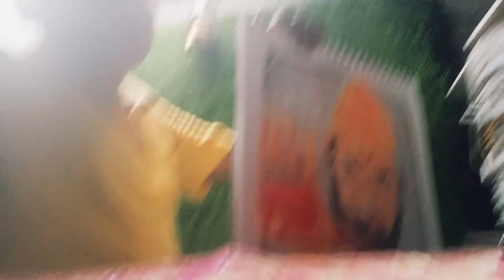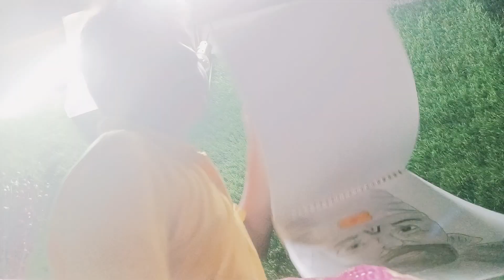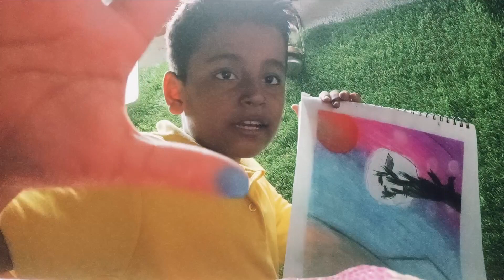MY SKETCHBOOK REVIEW BY YASH.@HYSARTS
sketches